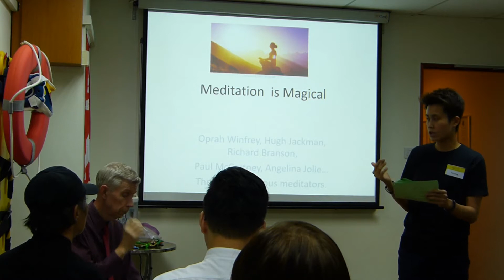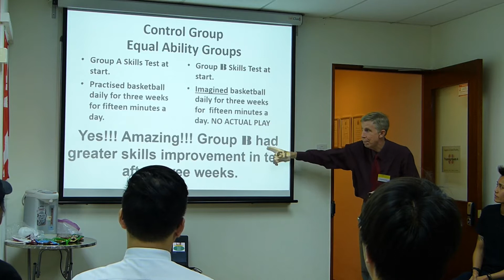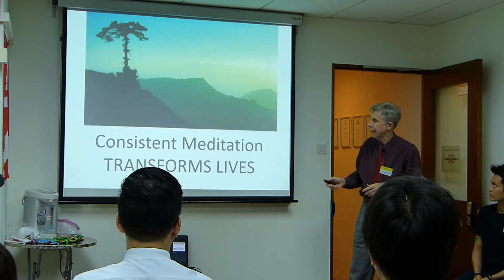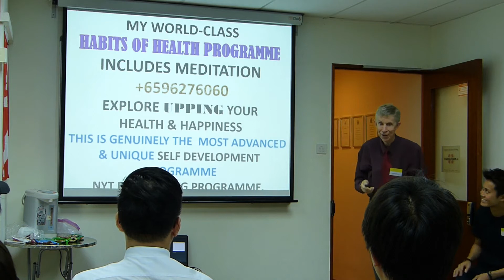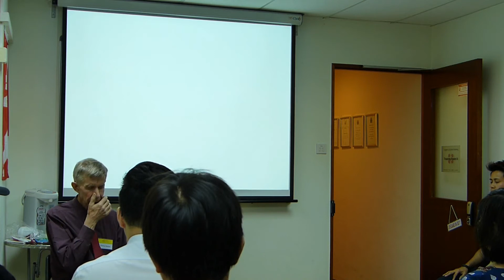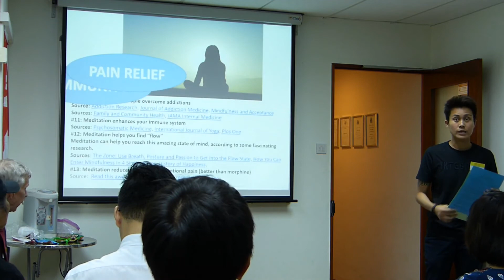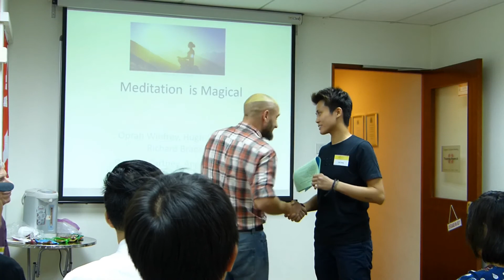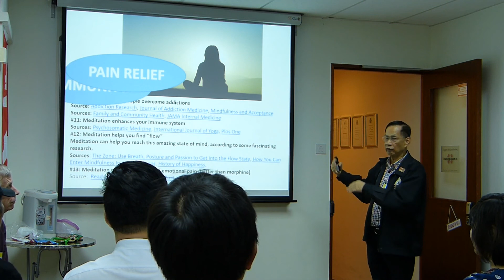26 Jul 2019 Meditation by Charles Barton